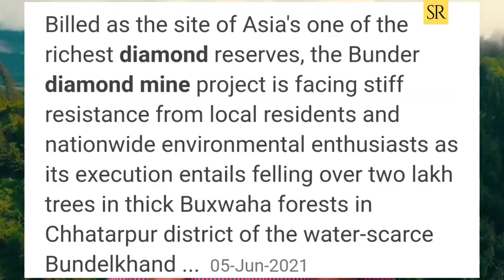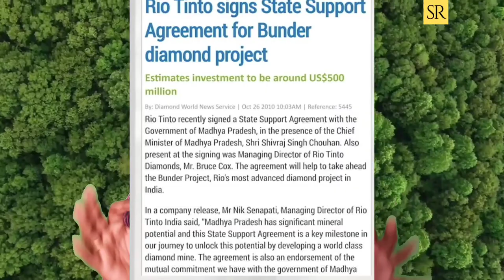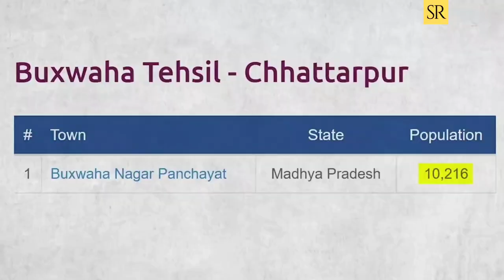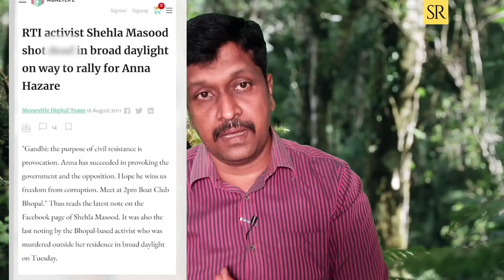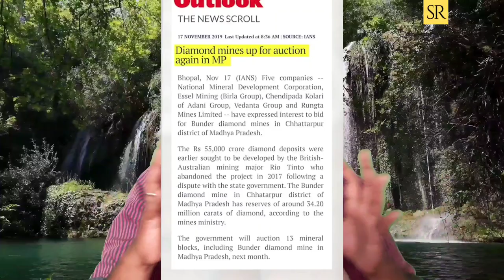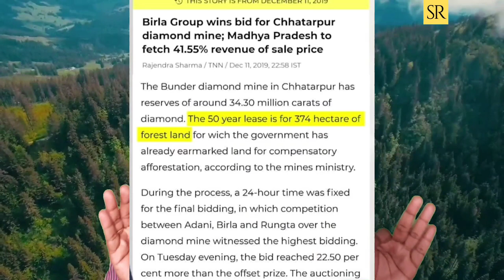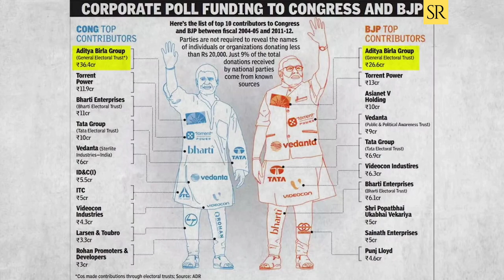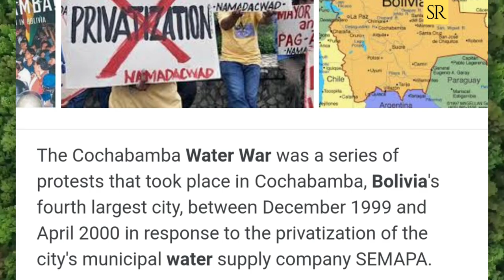Buxwaha Forest Diamond Mine In Tamil I What happen in Buxwaha Forest I Ravikumar I SR I Tamil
This video is explaining about Buxwaha Forest Diamond Mine In Tamil